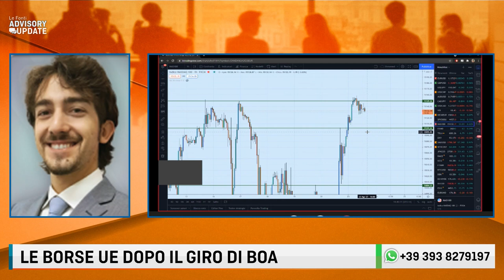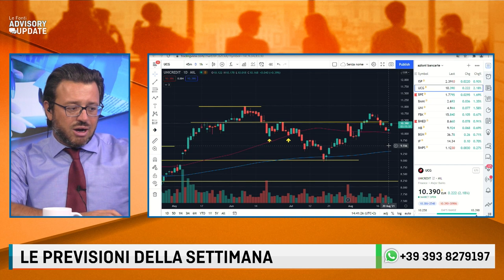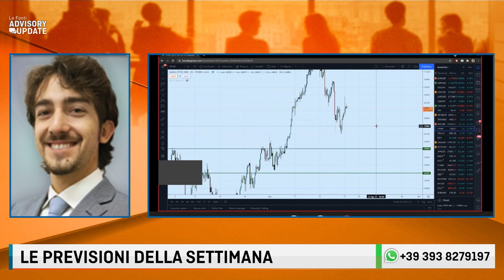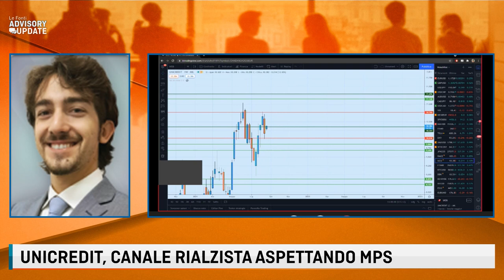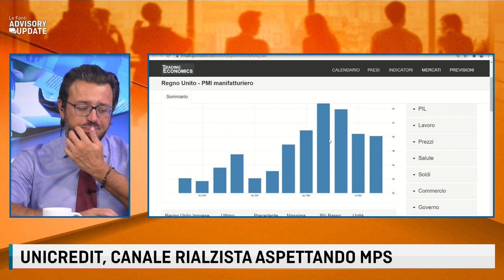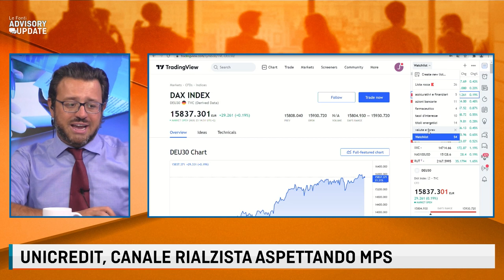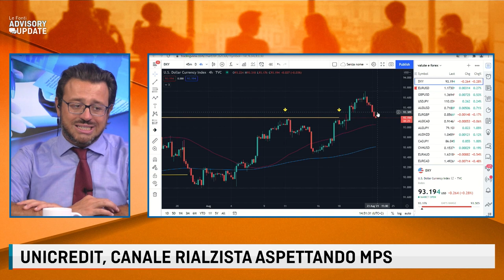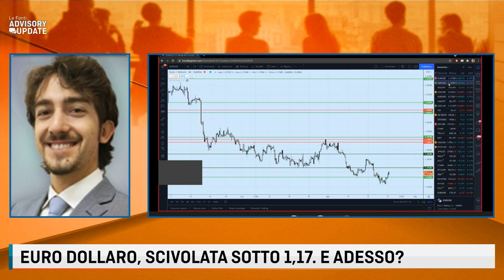MERCATI, PRIMA IMPRONTA SHORT ASPETTANDO JACKSON HOLE. UNICREDIT TIENE, PER ORA. Con David Pascucci